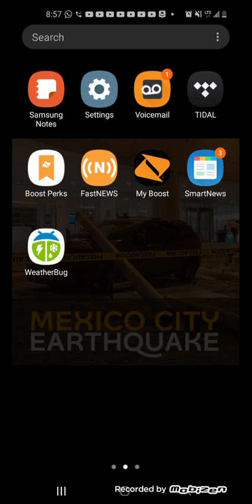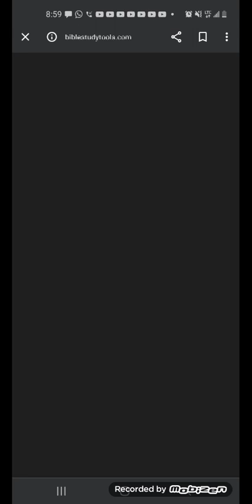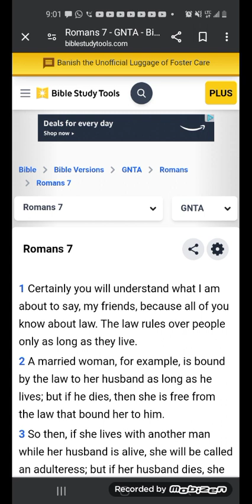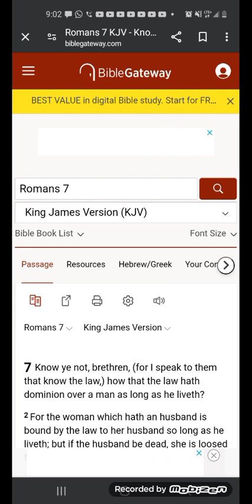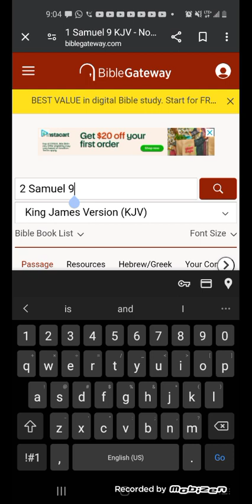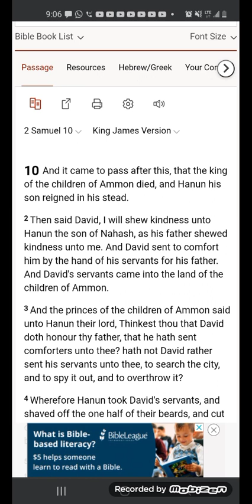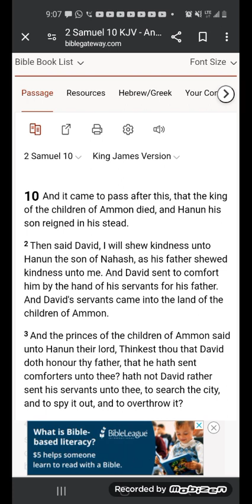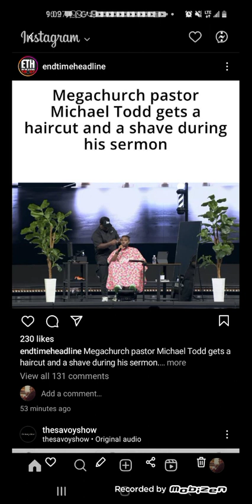"Our forefathers used to be greatly ashamed to have their beards 🧔🏾 shaved 🪒"